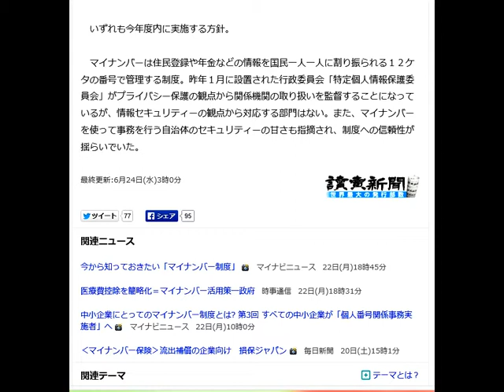マイナンバー、サイバー防御…監視組織を新設へ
読売新聞 6月24日(水)3時0分配信

読売新聞

　１０月から始まる共通番号（マイナンバー）制度のサイバー攻撃対策として、政府は、制度を監督する行政委員会にセキュリティー対策部門を設置すると同時に、自治体間ネットワークを集中監視する組織（ＳＯＣ（ソック））を新設する。

 　日本年金機構の個人情報流出問題を機に、制度への不安が出ていることを受けた。さらに、これまで中央省庁に限っていた国によるセキュリティーの監視や監査の対象も、年金機構を含めた一部の特殊法人や独立行政法人に拡大する。

 　いずれも今年度内に実施する方針。

 　マイナンバーは住民登録や年金などの情報を国民一人一人に割り振られる１２ケタの番号で管理する制度。昨年１月に設置された行政委員会「特定個人情報保護委員会」がプライバシー保護の観点から関係機関の取り扱いを監督することになっているが、情報セキュリティーの観点から対応する部門はない。また、マイナンバーを使って事務を行う自治体のセキュリティーの甘さも指摘され、制度への信頼性が揺らいでいた。